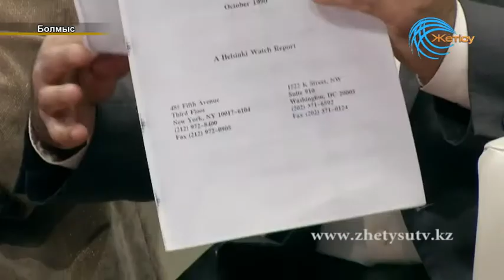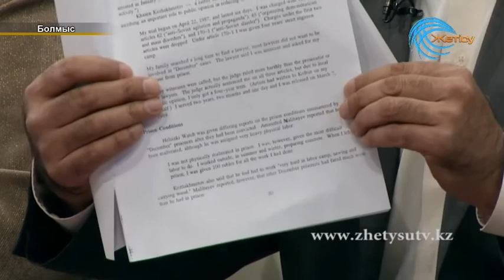БОЛМЫС ток-шоуы "Алла жар болсын!" Қалдыбай Әбенов (24.10.17.)